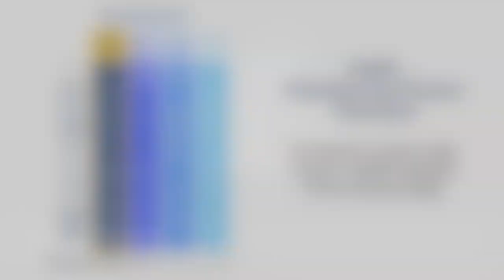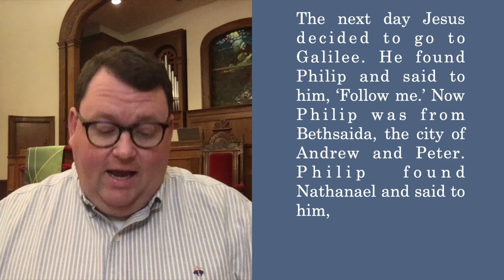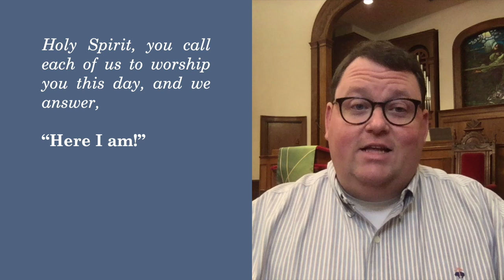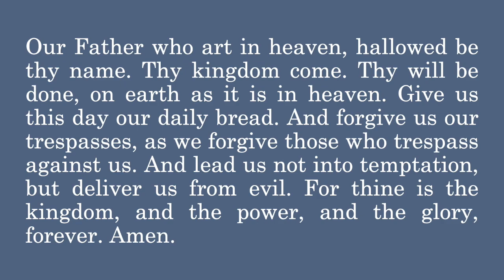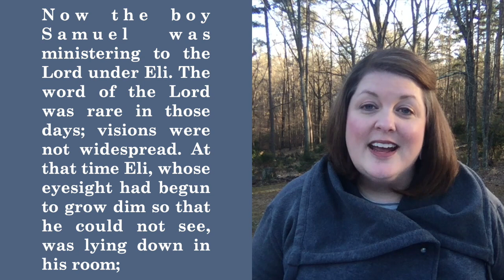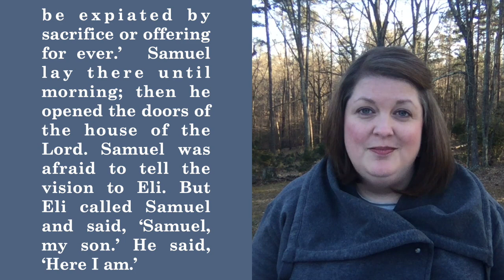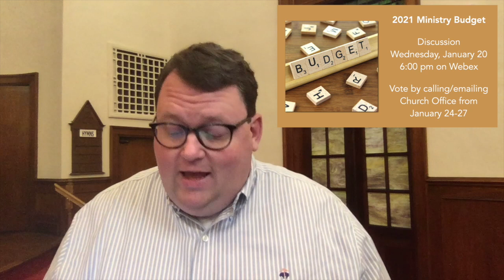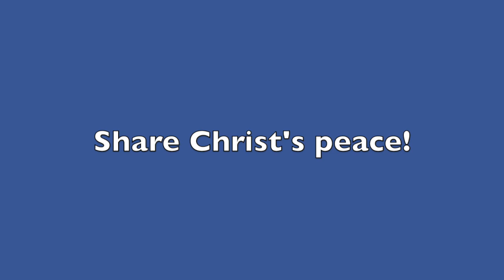Second Sunday after the Epiphany 2021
Join us for worship from Starling Avenue Baptist Church in Martinsville, Virginia for the Second Sunday after the Epiphany, January 17, 2021.  The sermon today by Pastor Ashley, based on 1 Samuel 3:1-20, is entitled, “Good News/Bad News.”

For more information about our church, including where to find an online version of our worship guide and how to support our mission and ministry, please visit starlingavenue.org.